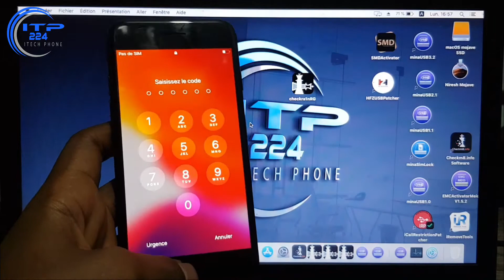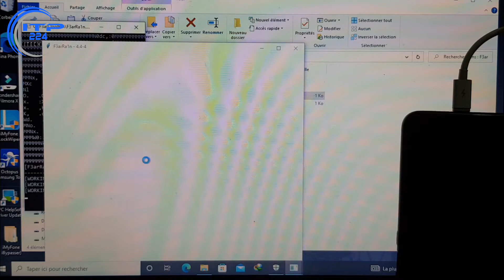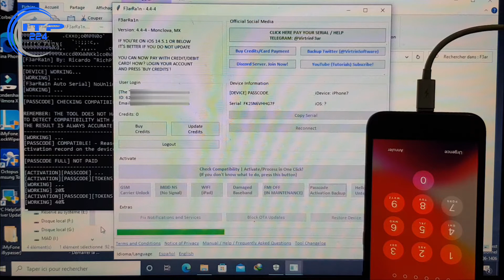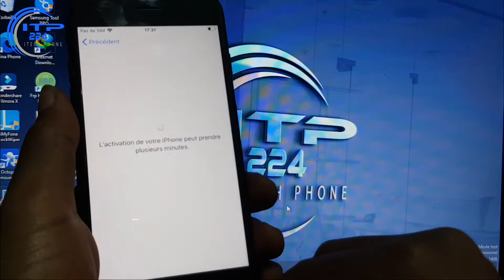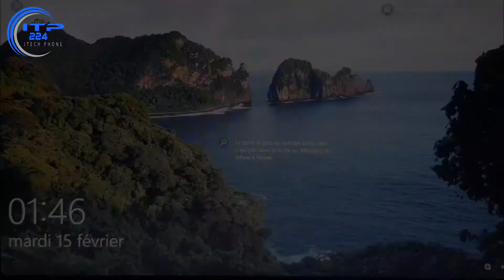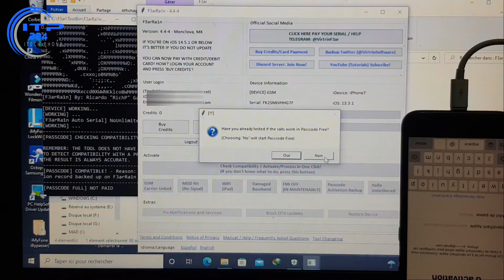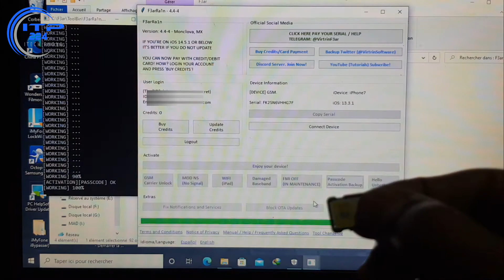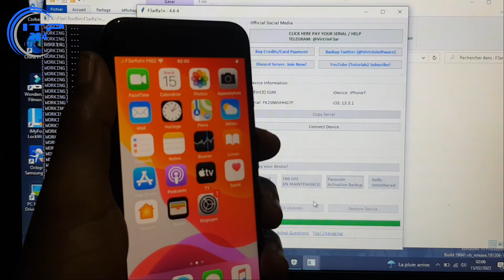🔥Bypass iCloud avec réseau sur iPhone vérouillé/désactivé gratuitement🔥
Dans cette vidéo je montre comment bypasser iCloud avec réseau sur un iPhone vérouillé ou désactivé💯gratuit.
Avec cette méthode vous pouvez utiliser votre compte icloud/facetime/notification.
Mais ne mettez pas de code (vérouillage d'écran) sinon votre iphone se bloquerait à nouvau sur le vérouillage d'activation

✅ Comment jailbreak un iphone désactivé ou vérouillé facilement sur IOS13/14 iphone 6s/6sp/7/7p